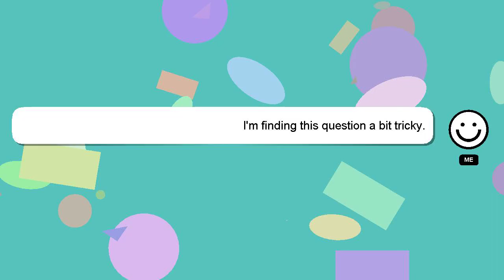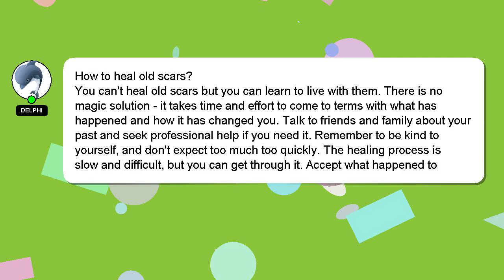How to heal old scars?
Let me give you a brief introduction of who I am, Hey, I am Delphi. I help you answer your questions. - How to heal old scars?

Providing an answer will be acknowledged and appreciated with a 'heart' from me.

*2 What we are experimenting :*